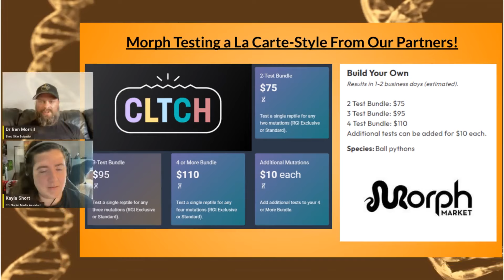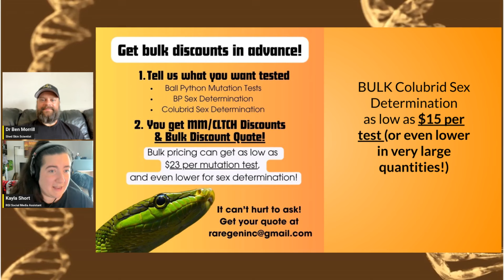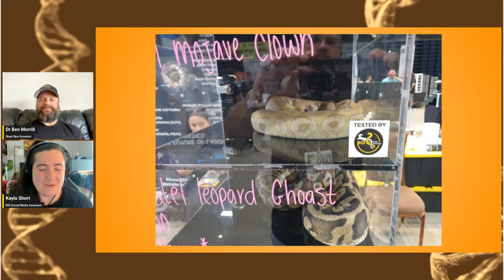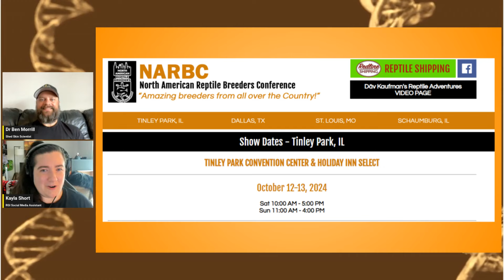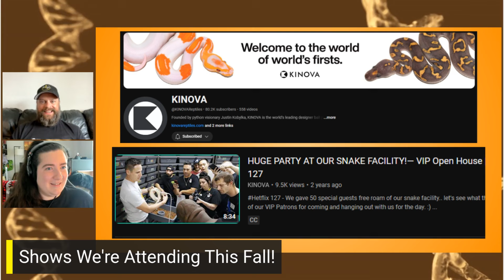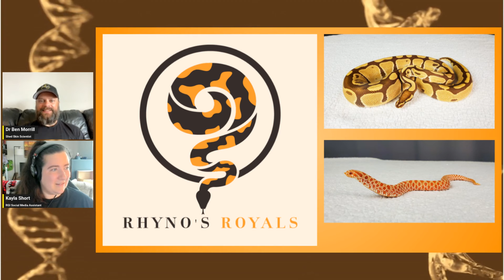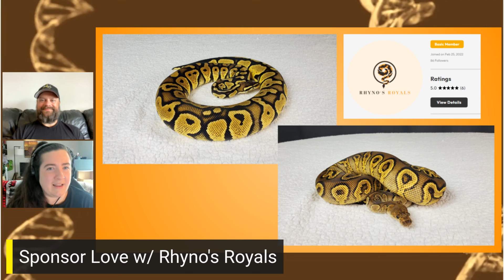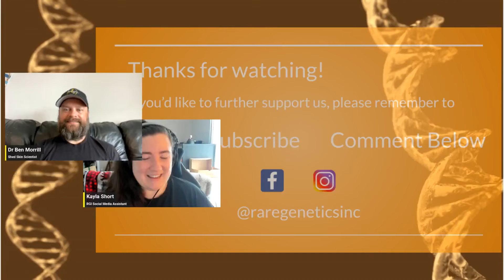Get Shed Testing For Less & Meet Us At Shows This Fall! - Reptile Genetics Weekly Ep 71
Dr. Ben Morrill of Rare Genetics, Inc. presents the next episode in Reptile Genetics Weekly, a video series where we discuss genetic research in reptiles--including the research we're pioneering!

Shed Donor Shout-Out:
Circle A Serpents

GET A BETTER DEAL ON SHED TESTING!